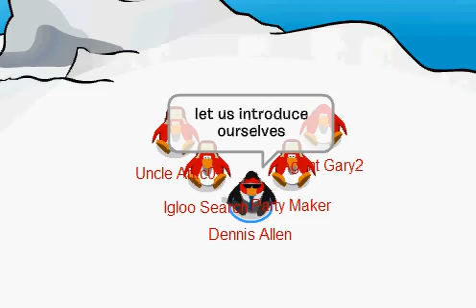Clubpenguin is rockin-learn about owners